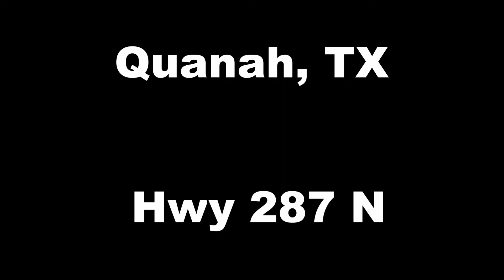Quanah, TX - Hwy 287 N - Panhandle North Texas Dashcam Video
Driving north on US-287 through Quanah, TX.

Quanah is located in the panhandle north central plains region of Texas and close to the Oklahoma border. Quanah is 192 miles NW of Ft Worth & 80 miles NW of Wichita Falls, TX; and 146 miles SE of Amarillo, TX.